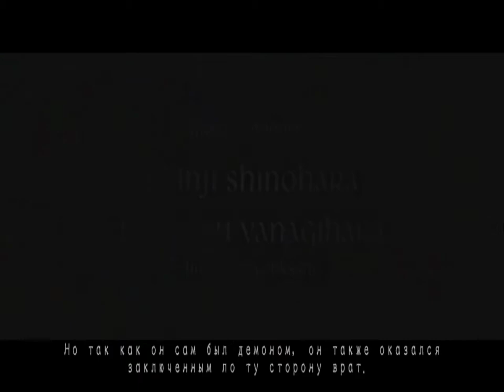Прохождение Devil May Cry 3 - Mission 1. A Crazy Party